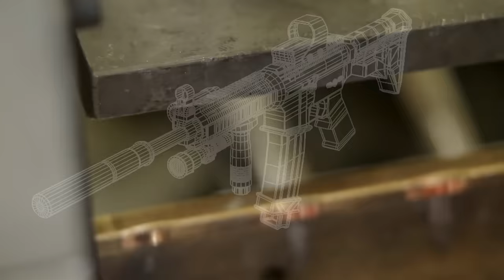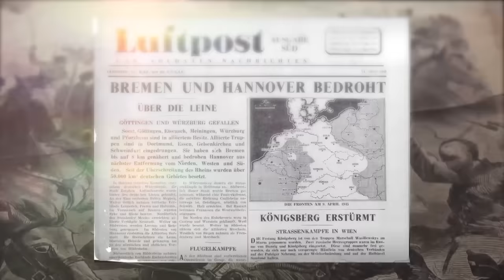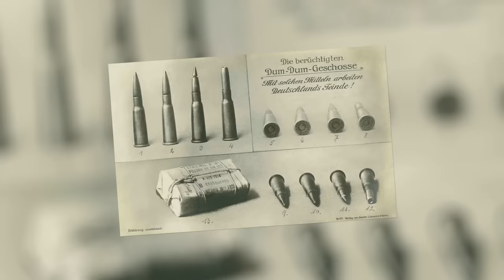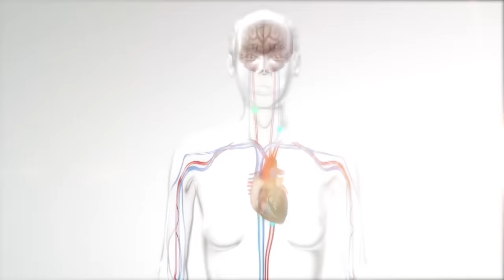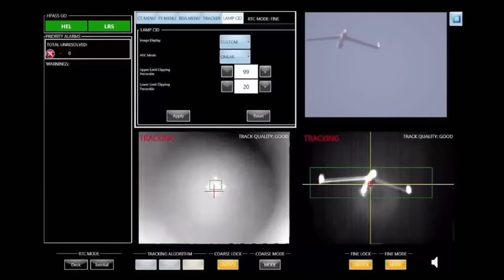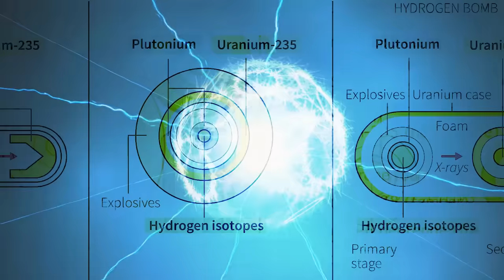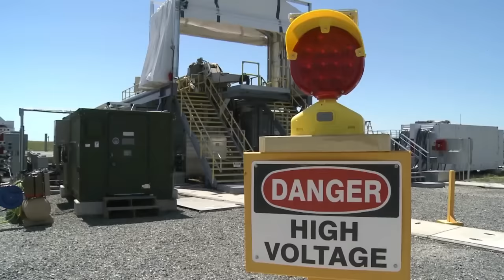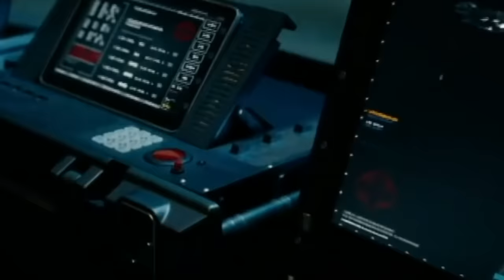10 Most Insane Weapons In The World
10 Most Insane Military Technologies In The World

Since the dawn of warfare, man has always strived to invent the perfect weapon to defeat his enemies. And it really is amazing how far we’ve come since then with some organizations inventing some unreal weapons. From a fully automatic 12-gauge shotgun to a crazy gun that fires over 1 million rounds per minute, check out these 10 insane military technologies.